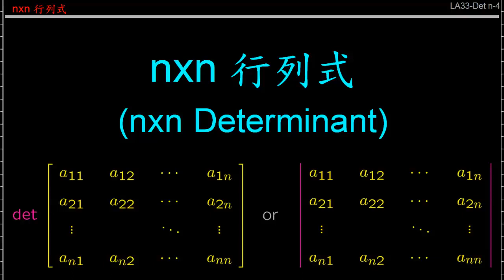LA33 1 Det n Part 1 12